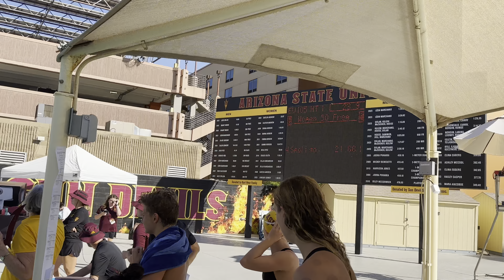Olivia Smoliga 21.66